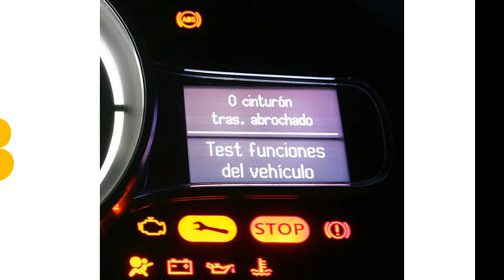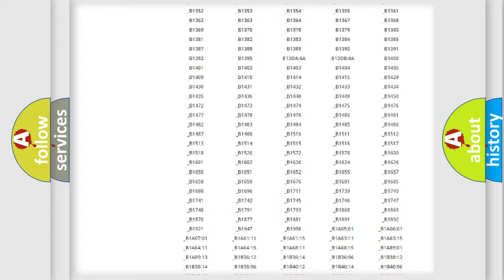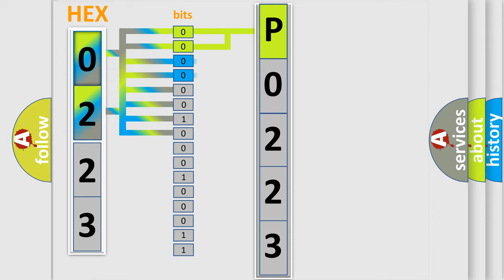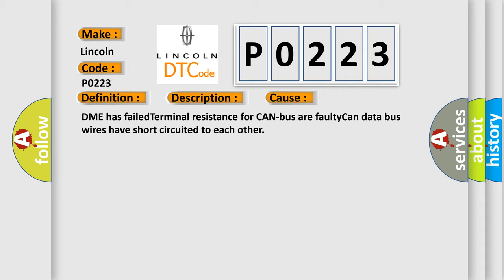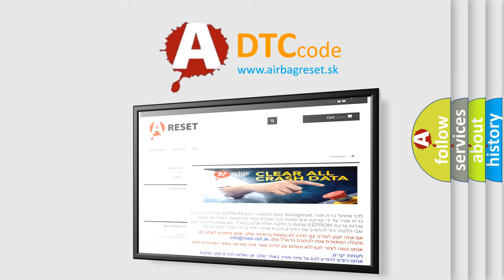DTC Lincoln P0223 Short Explanation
Contents:
0:21 Basic DTC analysis according to OBD2 protocol standard.
1:48 Insight into programming
2:58 A diagnostically understandable description of the Diagnostic Trouble Code
3:05 Basic error definition

Make:
Lincoln
Code:
P0223
Definition:
Lost Communication With Vehicle Mode Status
Description: